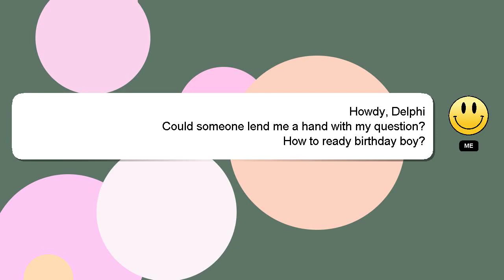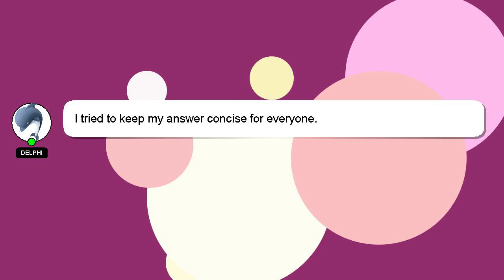How to ready birthday boy?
Let me give you a quick introduction about myself, Hello, I am Delphi. I am here to aid you in getting answers to your questions. - How to ready birthday boy?

I welcome your comments and chats if you have more detailed queries. A 'heart' from me will be given to show my gratitude for your contribution.

*2 What we are experimenting :*